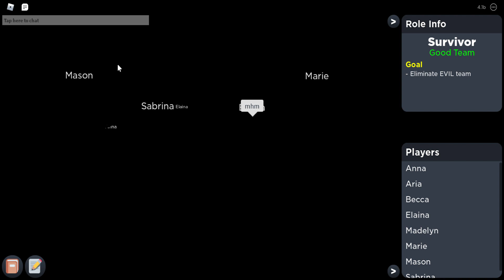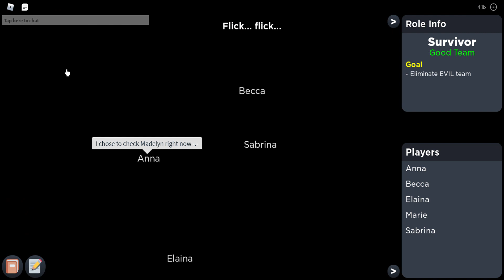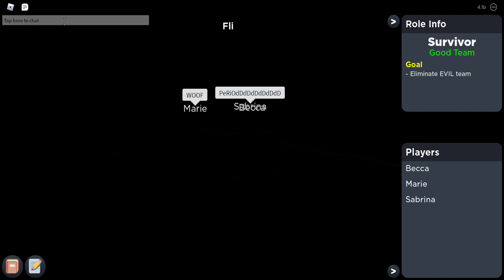Flicker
weirdest game of flicker I have played